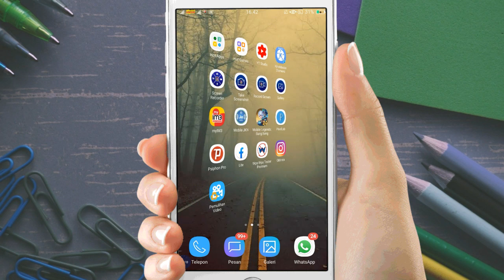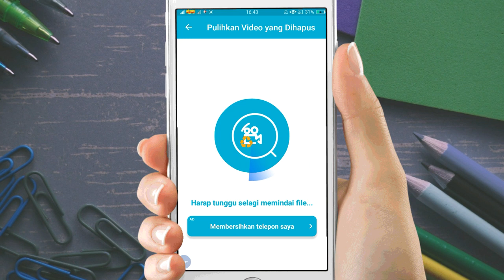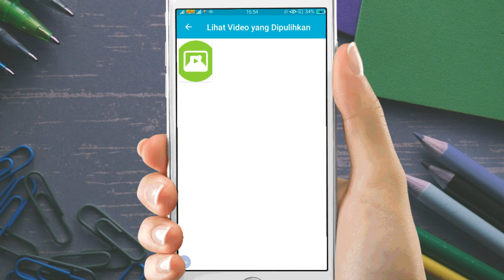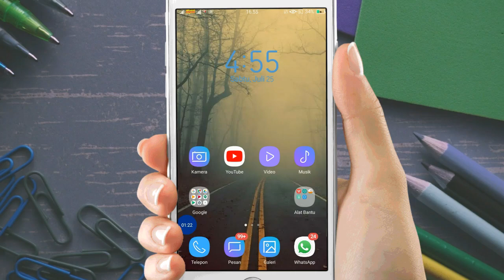100% Work!!! Cara Mengembalikan Video Yang Baru Saja Terhapus